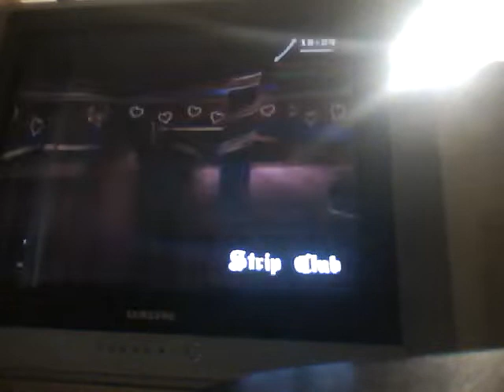GTA SAN ANDREAS RAMPAGE 4: XXX NIGHT CLUB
GUYS U HAV 2 B (13+)